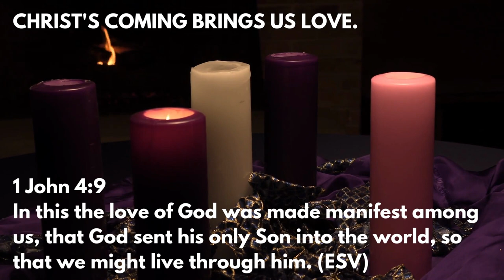Sunday, December 18, 2022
East Troy Baptist Church